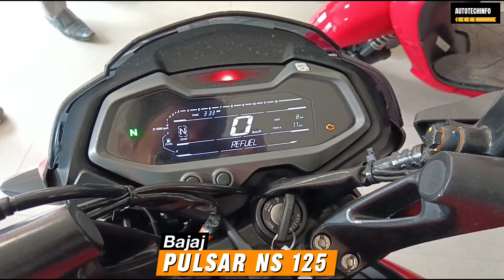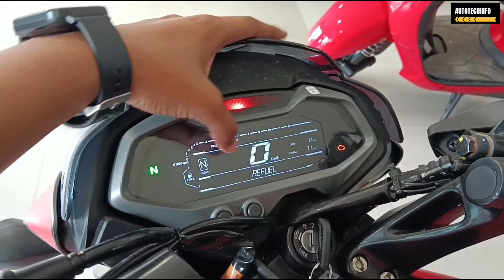New 2024 Bajaj Pulsar NS 125 Wider Tyre Full Review 🥳 | New Changes | Autotechinfo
Showroom Address - Society Bajaj
MacRobert Ganj, Khalashi Line, Kanpur, Uttar Pradesh

bajaj pulsar ns 125 new changes
bajaj pulsar ns 125 cc
pulsar ns 125
ns 125
ns 125 wider tyre
ns 125 new alloys
ns 125 new disc brake
ns 125 red colour
ns 125 2024 model
ns 125 new model price
ns 125 mileage
ns 125 e20 model
bajaj ns 125

autotechinfo - From Kanpur, Uttar Pradesh (India).